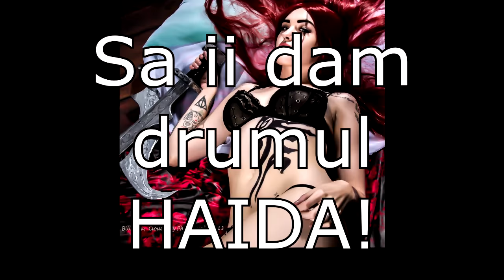VIDEOUL ASTA ITI VA SCHIMBA VIATA INSTANT